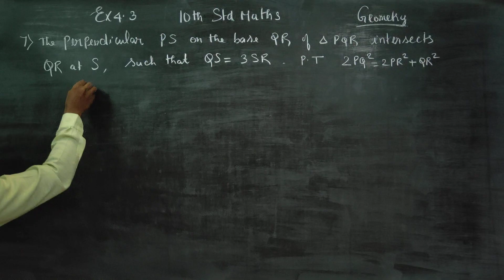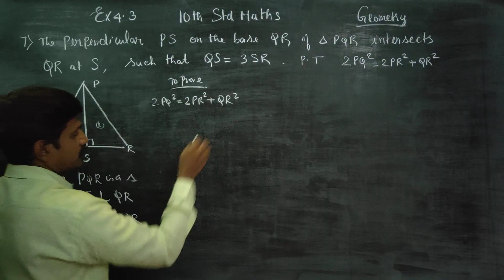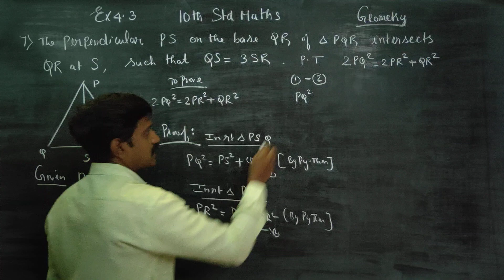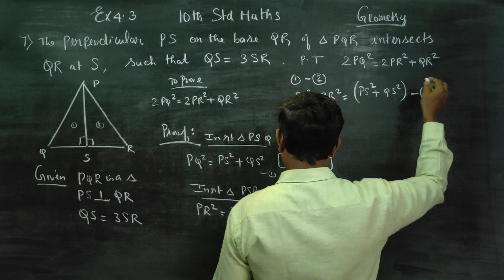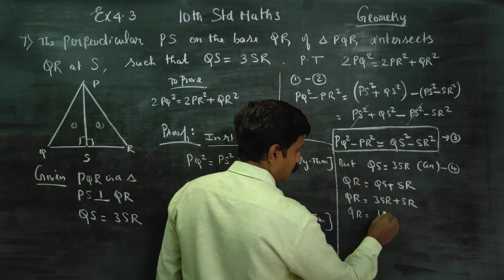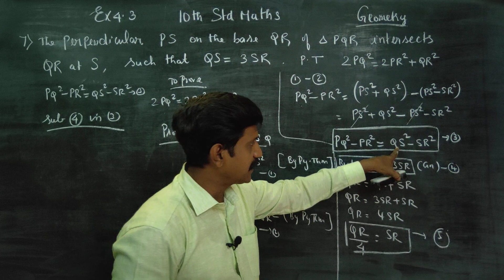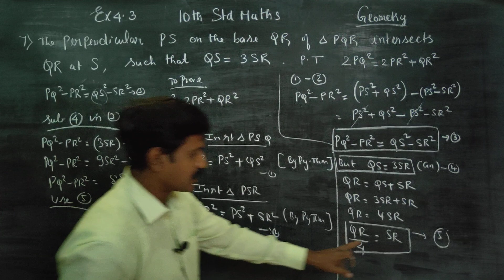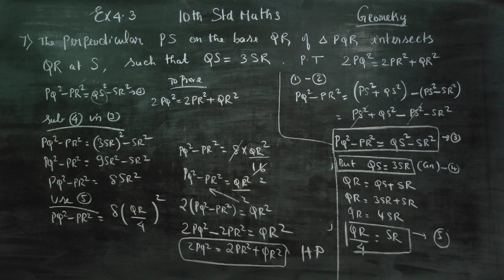10th Std Maths Ex.4.3(7) The perpendicular PS on the base QR of ∆ PQR intersect QR at S such that QS